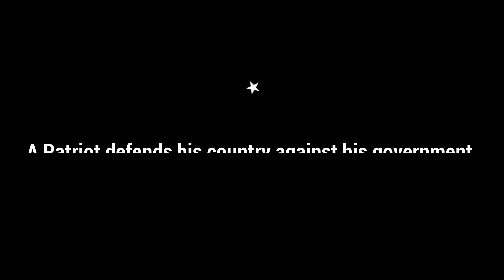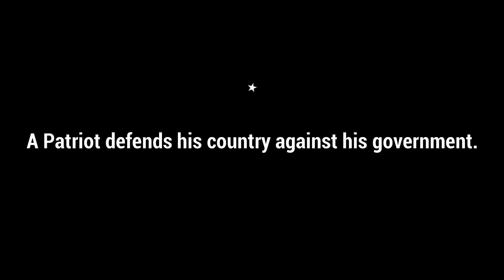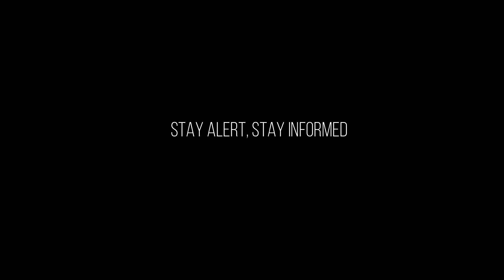The Downfall Of Pravin | La Chute De Pravin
Data is personal.
➤ Mauritius asks for his resignation.
➤Maurice demande sa démission.